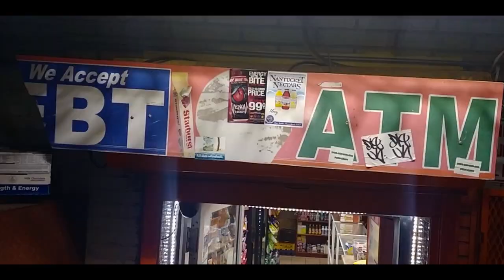OGAudio_Myth x Kaream - Ever Since (2019 New Official Music Video) MSBvizual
"EVER SINCE" IS A STREET BANGER WHICH COMMEMORATE AND PAY HOMIGE TO THE FALLEN SOLDIERS IN THE RENOUN PLACE THAT RASIED THEM. CLAYCONER AKA TMONEY BLOCK AKA PAULY PLACE AKA HORSE ROAD AKA JUNNIEVILL #167